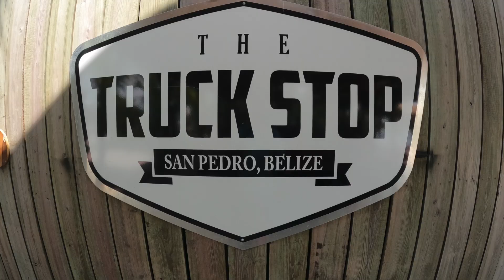Beaching in Belize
Join us for the last part of our three part series from San Pedro, Belize. We head out from our wonderful condo to Secret Beach with a pit stop at The Truck Stop in Belize.

Video Link:

• MBB, Jonas Schmidt - Moving On (feat.

Take Off by Waesto & Luke Bergs has been exclusively released on our record label Free To Use Music. We own exclusive worldwide rights to this music track. This ensures that Take Off by Waesto & Luke Bergs is 100% FREE and SAFE to use in your personal user-generated content on various media platforms such as YouTube, Instagram, Twitch, TikTok, and Facebook as long as you copy & paste the text below into the description of your video 📝